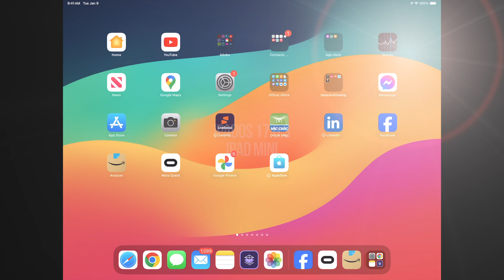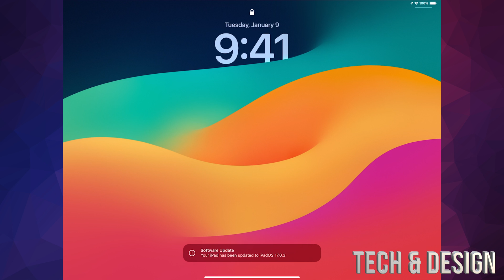How to Update iPad mini to iOS 17.0.3 | iPadOS 17.0.3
Update iPad